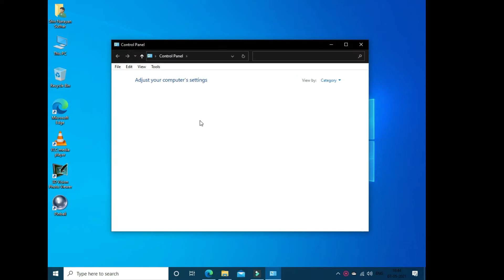How to find Wifi password in windows 10